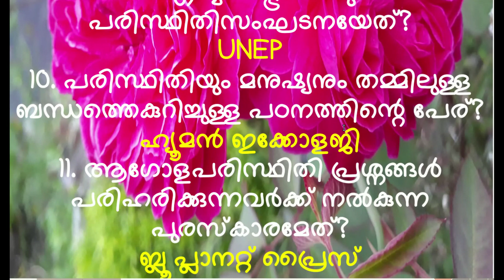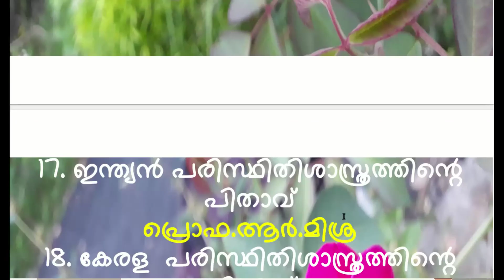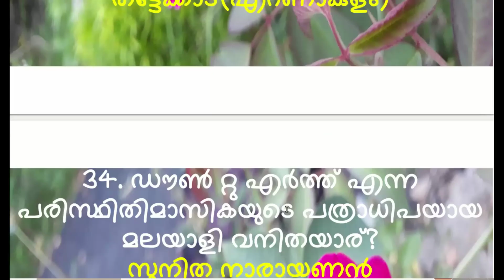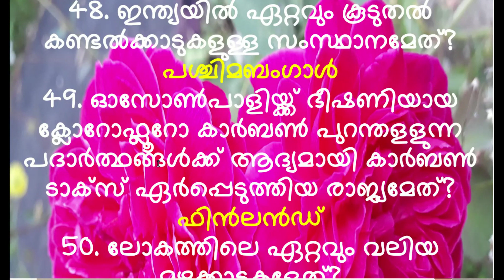പരിസ്ഥിതിദിനക്വിസ് 2021 പ്രധാനപ്പെട്ട 50 ചോദ്യങ്ങള്‍@SocialScienceCorner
പരിസ്ഥിതിദിനക്വിസ് പ്രധാനപ്പെട്ട 50 ചോദ്യങ്ങള്‍